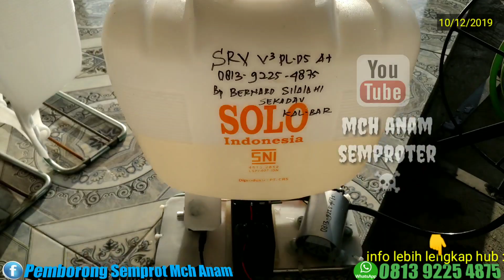Ujicoba semprot modifikasi sebelum di kirim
Sebelum  packing dan pengiriman ke tujuan pemesan, semua unit kami ujicoba menggunakan selang out 100m.
Untuk memastikan semua bekerja sesuai dg yg seharusnya.